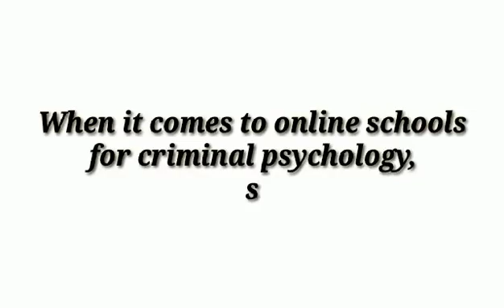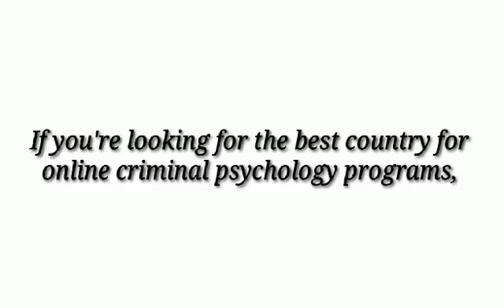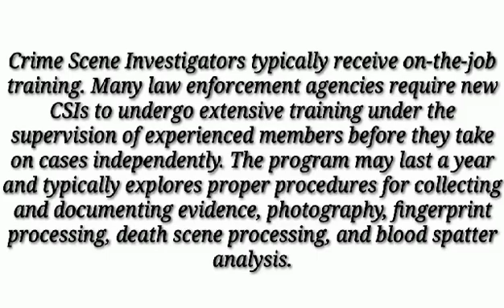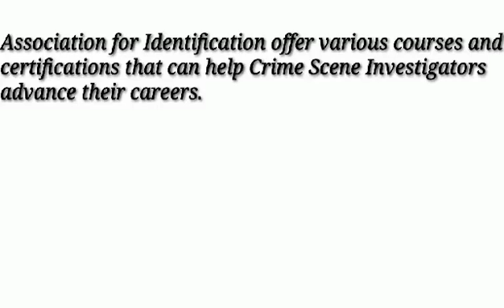best online schools for criminal psychology II online classes for crime scene investigation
master in forensic science
 online studies
forensic opportunity
 online masters in forensic science
 forensic psychology undergraduate courses
 forensic psychologist day in the life
online degree in educational psychology
online psychology degree programs
 top 10 online degree in educational psychology
 what is the best online psychology degree programs